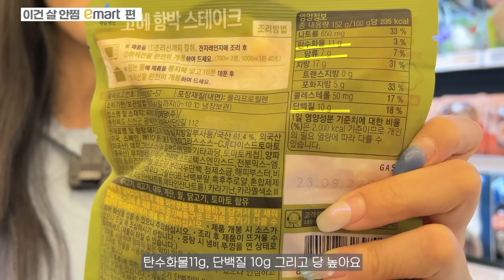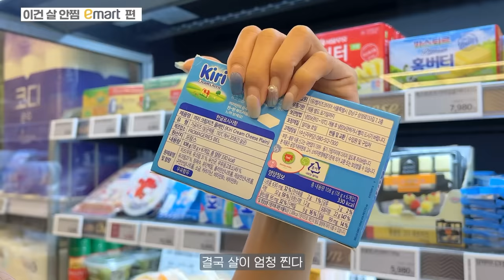[이건 살 안찜] 마트 다이어트 식단(feat, 라면, 과자, 막국수)